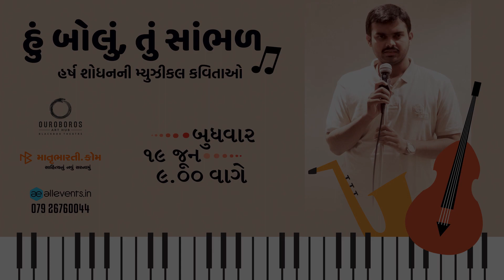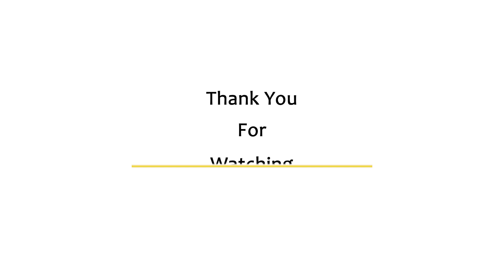હર્ષ શોધન | હું બોલું તું સાંભળ | ભાગ 1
Matrubharti is an Indian Content Community, where people come to express themselves in text and video and connect with users of regional roots. The content is focused on high-value literature in stories, plays, and regional expressions.